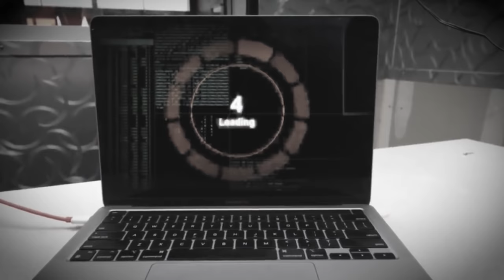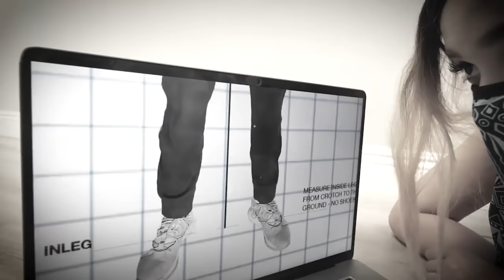OUR BEST FRIEND LOST HIS MIND in Hypnosis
IS HE HYPNOTIZED FOREVER?

After Chad Wild Clay made "WILL DANIEL JOIN THE SPY NINJAS?", Vy Qwaint created "HE'S HYPNOTIZING YouTubers & EX HACKERS", Daniel Gizmo uploaded "I NEED HELP SPY NINJAS!", and Melvin PZ9 filmed "DEFEATING HACKERS IN ROBLOX ARSENAL", The Spy Ninjas are able to bring the ever confused, brainwashed, hypnosis induced, trance like Daniel back to the safe house. He is the only one that knows the mysterious secrets that were stored in the old Project Zorgo leaders mask. This secret is rumored to have enough power to break up the Spy Ninjas! So it's really important that the team figures it out as soon as possible! The only problem is that whatever the sinister Horse Radish has done to Daniel, has caused Daniel to be unable to speak anything about Chad's deep dark secret! We have to get our best friend back! Could he be hypnotized forever? What kind of secret has Chad been hiding from the team? Are the Spy Ninjas whole again?!

Watch my friend’s awesome videos:

Dhar Mann - SINGLE MOM Is Shamed By Soccer Mom, She Lives To Regret It | Dhar Mann

LankyBox - Can We Go NOOB vs PRO vs HACKER In PUSHER 3D GAME?! (WRECK IT RALPH GOES MAX LEVEL!!)

La La Life - GOOD STUDENT vs BAD STUDENT || Super Lazy People Hacks || Sibling Struggles by La La Life Musical